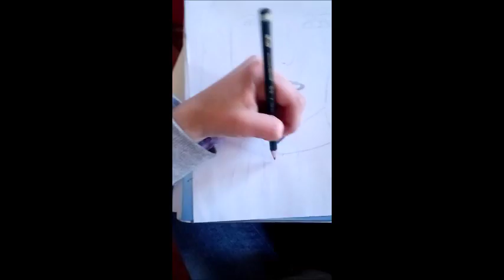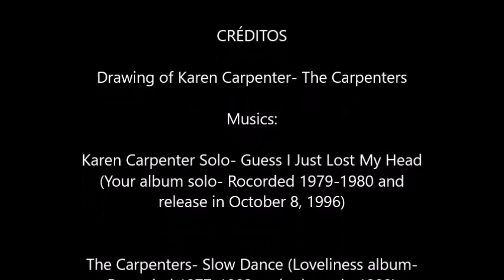Drawing of Karen Carpenter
Se gostaram curtem, compartilhem!!